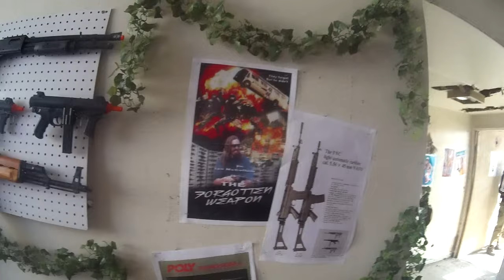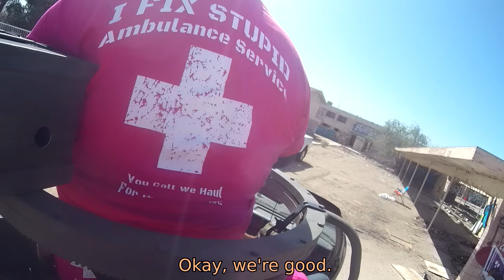Shot His Friend Over RAMEN?! || MSW Artsakh Uprising || Part 1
Nara Tiruhi and Dərman Bombāsı explore the city of Artsakh in search of new friends and new foods before meeting up with their ambulance crew to start a busy day of work!

Event: Milsim West Artsakh Uprising
Location: George Airforce Base in Victorville, CA
Team: Civilian
Character Name: Nara Tiruhi = "Mistress of Fire" (Armenian)
Character Occupation: Medic-for-hire with the I Fix Stupid ambulance service
Representing: Blowback Armory PMC